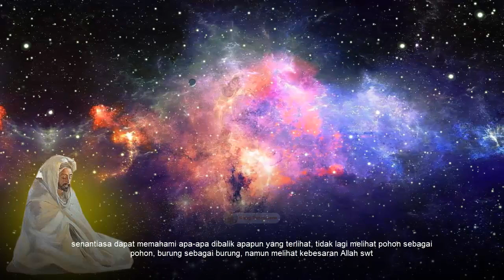5 TINGKATAN ZIKIR, TINGKATAN KE 4 BISA MELIHAT ALLAH SWT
Zikir
"Tujuan utama dzikir lisan adalah untuk mengingat Allah SWT, memperkuat hubungan spiritual dengan-Nya, dan membantu mengarahkan pikiran dan hati kepada-Nya. "